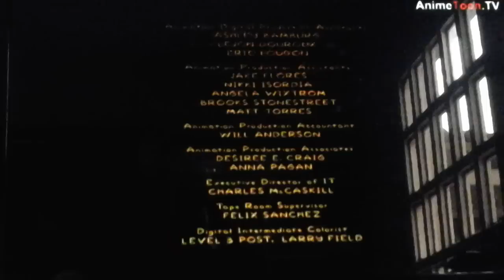The simpsons credits (2009)